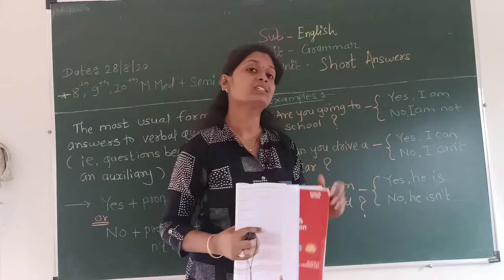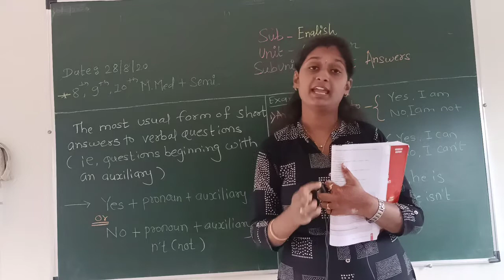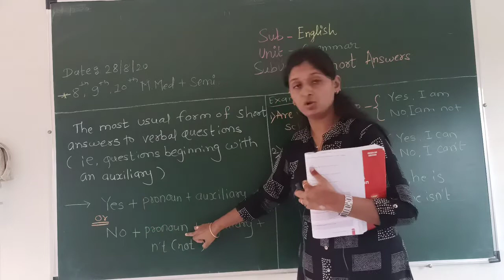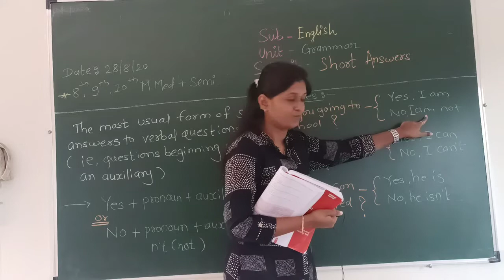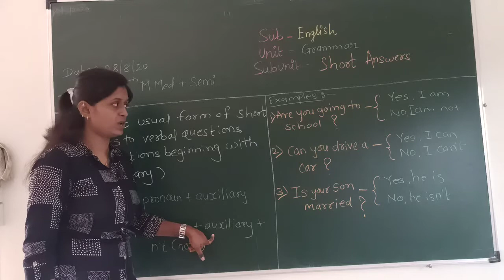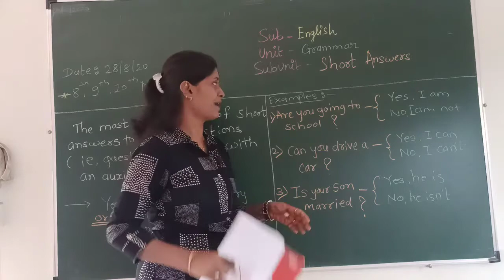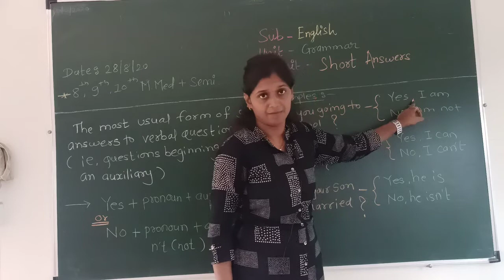Eng(Grammar)28/8/20 M.med+Semi baches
Short Answers